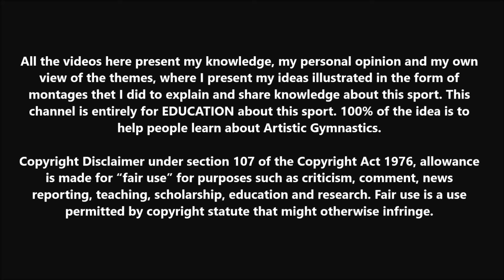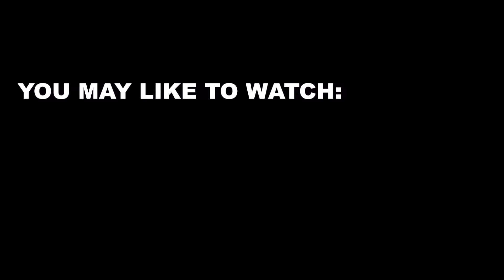NEW SKILL ALERT - The Heron: 1½ Twisting Double Tucked